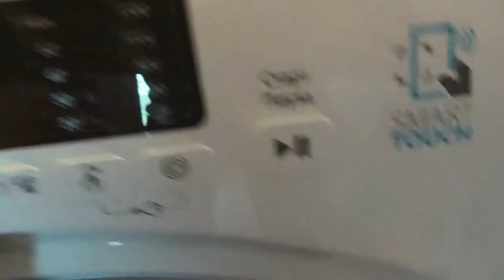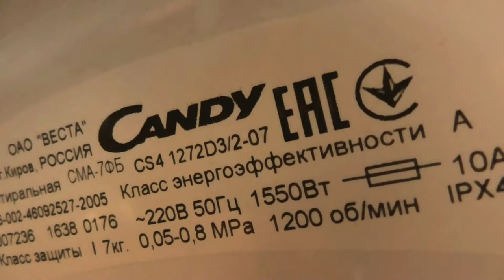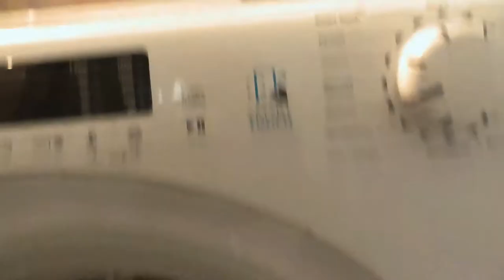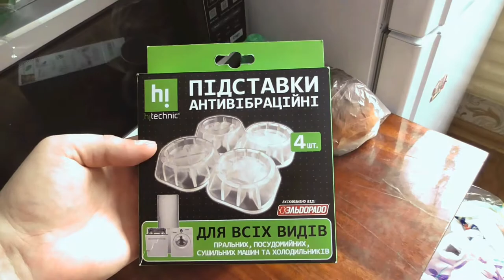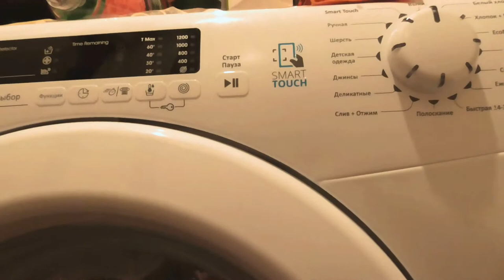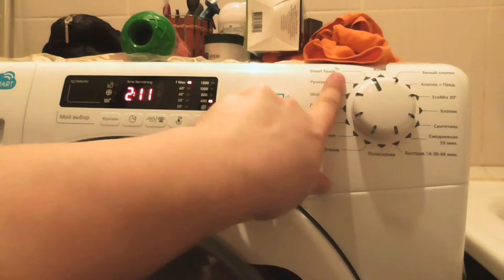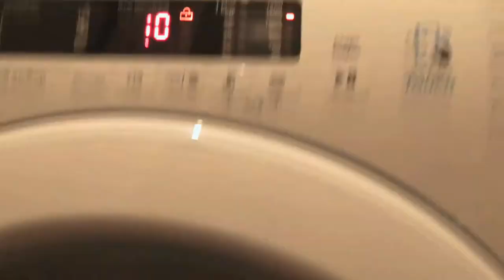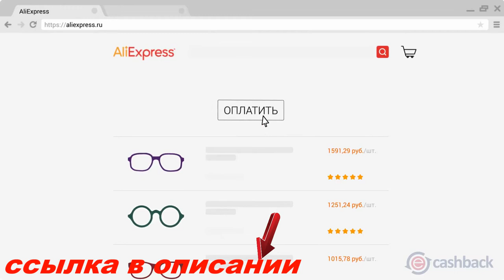Стиральная машина candy cs4 1272d3-2-07 gadget x